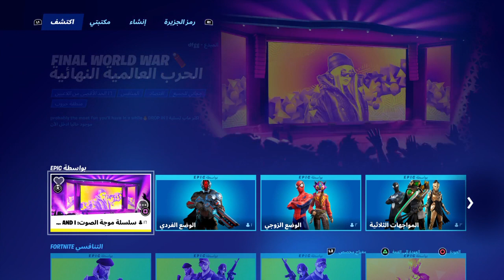تحديات موجة الصوت و جوائز مجانية للجميع ( بخاخ + 55K اكس بي ) فورت نايت ! FORTNITE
تحديات موجة الصوت و جوائز مجانية للجميع ( بخاخ + 55K اكس بي )